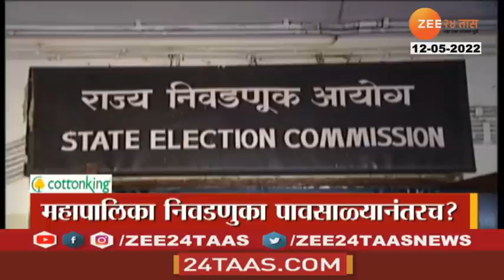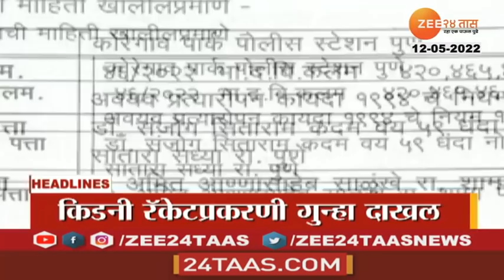Top Headlines Today | टॉप हेडलाईन्स | 11 AM | 12th May 2022 | Zee24Taas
Zee 24 Taas LIVE | Marathi News | Breaking News Live | National International News | Heat Wave | Maharashtra Political News | मराठी बातम्या | पाहा झी 24 तास लाईव्ह | LIVE TV 24x7

5 Minitat 25 Batmya । 5 मिनिटांत 25 बातम्या